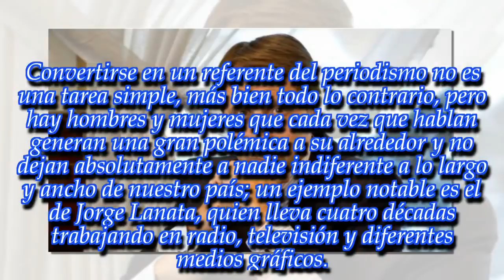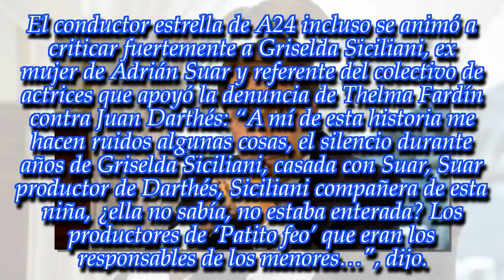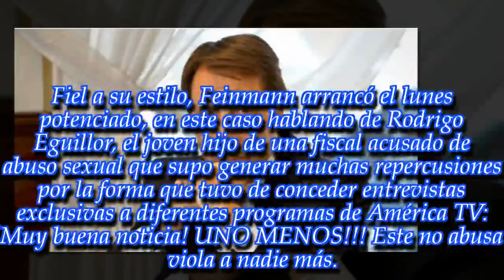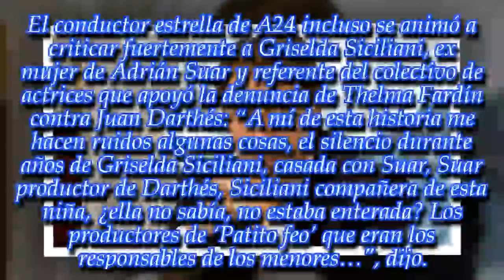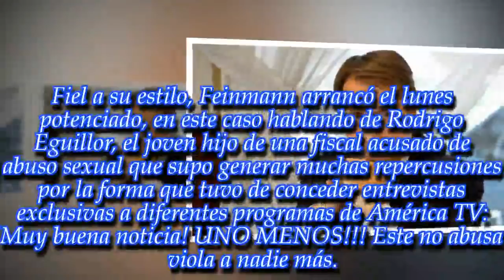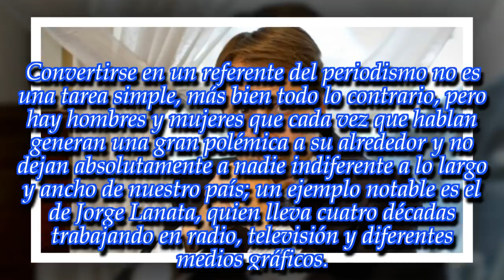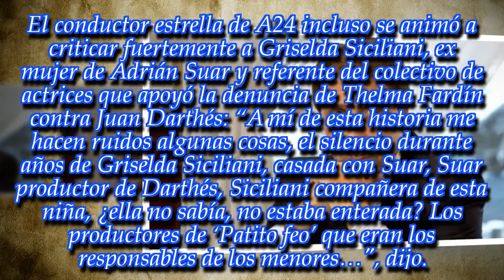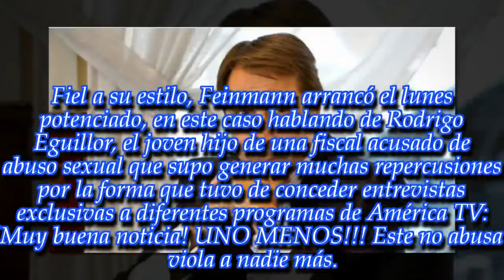NOTICIAS DE HOY - "La cárcel es el lugar que le corresponde, no un estudio de televisión"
Noticias Principales:
El periodista no descansa ni siquiera en las fiestas y arrancó el lunes más duro que nunca. ¡Mirá!